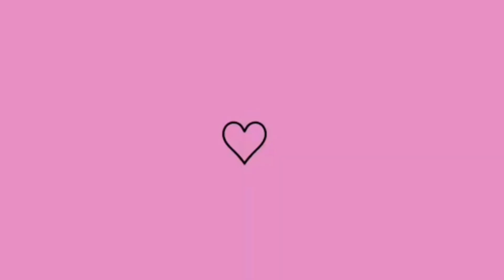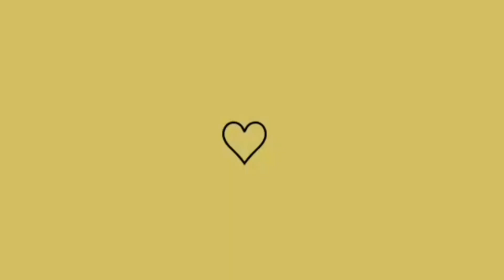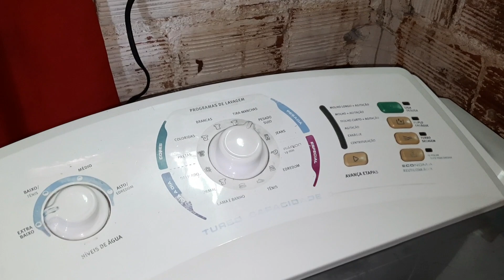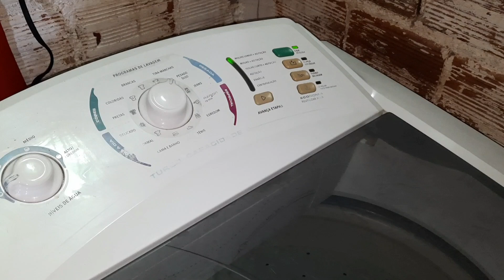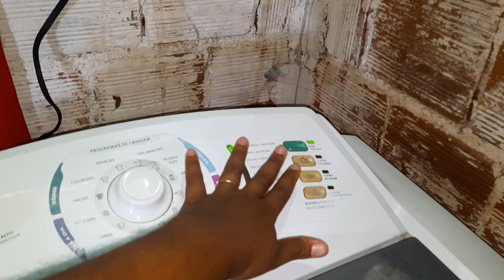MINHA INSCRITA CONCERTOU NOSSA MÁQUINA Domingo abençoado | LAIS BERTO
OI GENTE TUDO BEM COM VOCÊS NO VÍDEO DE HOJE GRAVEI PRA VOCÊS MEU DOMINGO ABENÇOADO E TANBEM NOSSA MÁQUINA FOI CONCERTADA ..NOSSA TO MUITO FELIZ 😍🥰❤💖🙏 ESPERO QUW GOSTEM DO VÍDEO SE GOSTAR DEIXA LIKE SE INSCREVAM NO CANAL COMPARTILHA O CANAL DEUS ABENÇOE ATÉ PRÓXIMO VÍDEO RUMO AOS 10K CONTO COM AJUDA DE VOCÊS BEIJOS..